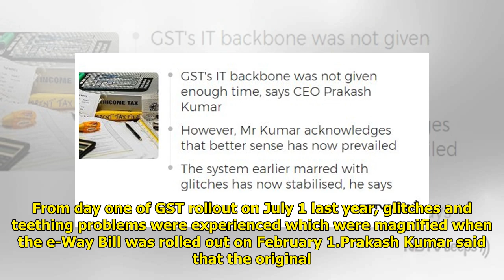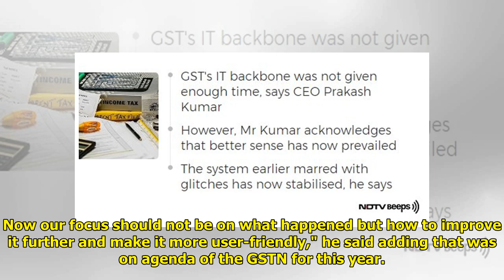GST Rollout Botched Because Of Rush To Deliver, Says Top Official